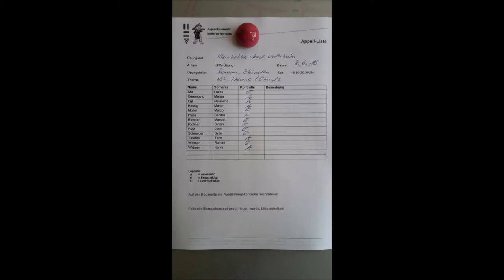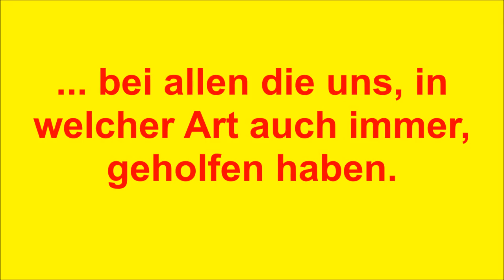Jahresrückblick 2016 der Jugendfeuerwehr Mittleres Wynental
In diesem Video werden die schönsten und besten Augenblicke der JFW MW noch einmal präsentiert. Und mit dem Video wünschen wir allen noch ein schönes 2016 und natülich allen einen guten Rutsch ins 2017.
Eure JFW MW